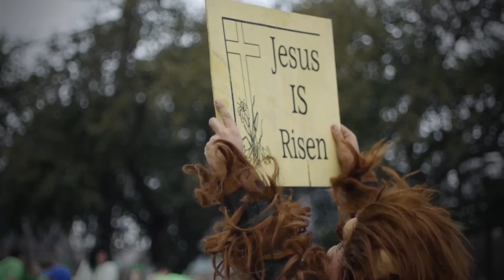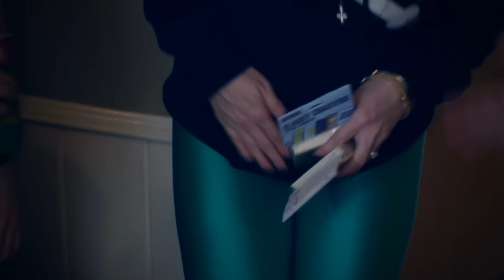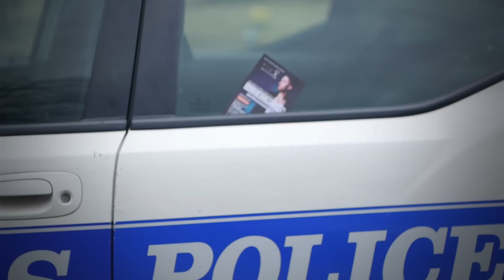St. Patrick's Day Dallas Texas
St. Patrick's in Dallas, TX on Greenville Avenue.

Camera: Lumix GH2 with a 50mm